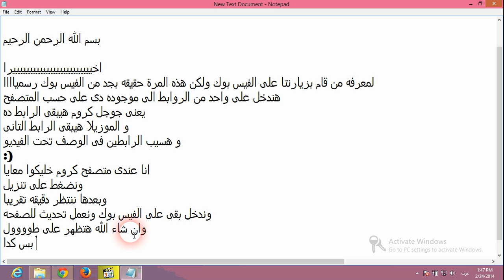معرفة من زار البروفايل في الفيس بوك 2014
اخييييييييييييييييييييييييرا
لمعرفه من قام بزيارتنا على الفيس بوك ولكن هذه المرة حقيقه بجد من الفيس بوك رسمياااا
هندخل على واحد من الروابط الى موجوده دى على حسب المتصفح
يعنى جوجل كروم هيبقى الرابط ده
و الموزيلا هيبقى الرابط التانى
و هسيب الرابطين فى الوصف تحت الفيديو
انا عندى متصفح كروم خليكوا معايا
ونضغط على تنزيل
وبعدها ننتظر دقيقه تقريبا
وندخل بقى على الفيس بوك ونعمل تحديث للصفحه
وان شاء الله هتظهر على طوووول
بس كدا
وان شاء الله اكون فدتكم